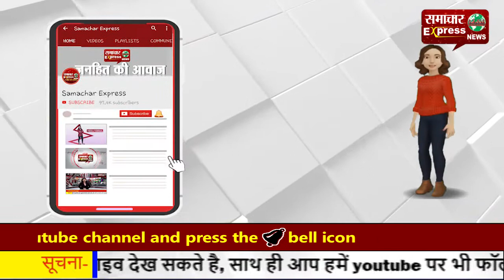रायगढ़ में विधायक उत्तरी जांगड़े ने छात्राओं को बांटी नि:शुल्क साइकिल